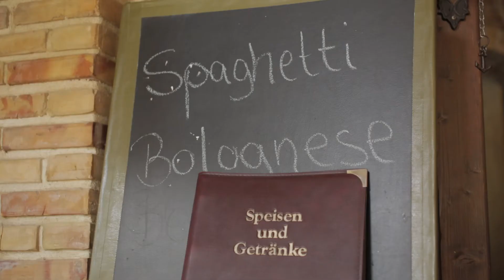30 Jahre Nero Sport Der Film04 MPEG 4 20 MBit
Ein kleiner Film zum 30jährigen bestehen des Diving Center Nero-Sport in Griechenland auf der wunderschönen Insel Zakynthos.
Hallöchen und Grüße aus dem kalten Marl.
Am Freitag haben wir einen wunderschönen Abend mit Freunden und einem super leckeren Essen verbracht. An diesem Abend gab es, zu meiner Überraschung von den Gastgebern, ein Geschenk in Form eines Films. Diesen möchte ich Euch nicht vorenthalten. Ein paar Passagen dürften Euch vielleicht bekannt vorkommen. Vielen, vielen herzlichen Dank für den gemütlichen Abend, das wirklich fantastische Essen, die super tolle (Gast)Freundschaft und natürlich den Film.